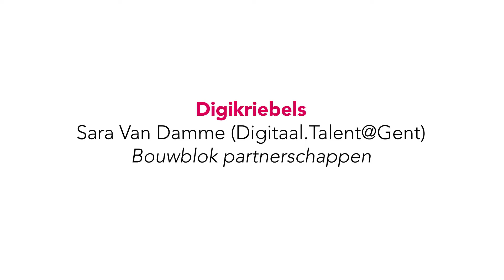Digikriebels - Sara Van Damme (Digitaal.Talent@Gent)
Digikriebels loopt sinds 2010 en wordt gecoördineerd door Digitaal.Talent@Gent, het programma van Stad Gent, OCMW Gent en Digipolis dat zich richt op digitale inclusie. Het project wordt gerealiseerd binnen een samenwerkingsverband met het brugfigurenproject Stad Gent dat de brug tussen school en thuis versterkt en CBE Leerpunt Gent-Meetjesland-Leieland dat opleidingen organiseert voor volwassenen die basisvaardigheden ontbreken.